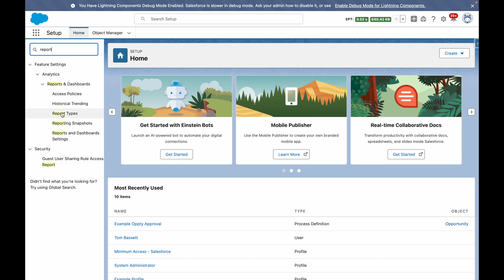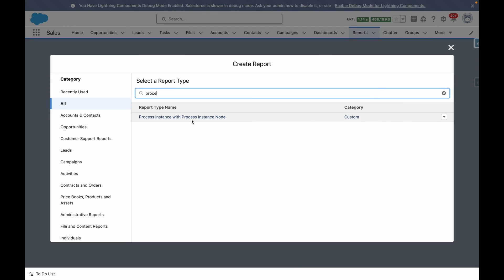Never Miss an Approval: Salesforce Reporting Tips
Unlock the power of Salesforce as I guide you through the process of creating a custom report type to effectively report on approvals. In this video, I simplify the steps, making it easy for you to follow along and kickstart your journey into seamless approval reporting within Salesforce.